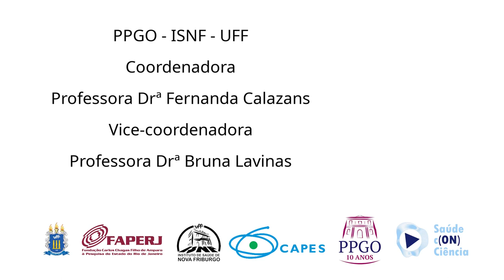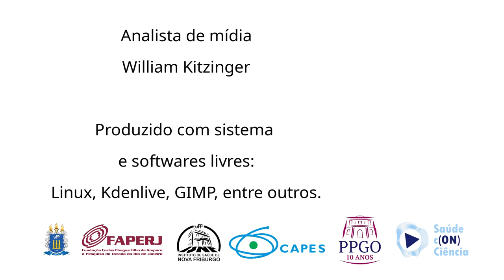Osteopatia e a Trissomia do 21: Uma Abordagem Global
Apresentadora: Prof.ª Dr.ª Bruna Lavinas
Convidada: Isis Badini, fisioterapeuta e osteopata pediátrica

Este vídeo faz parte do Canal Saúde c(on) Ciência, do Instituto de Saúde de Nova Friburgo da Universidade Federal Fluminense (UFF). O tema principal é a Trissomia do 21.

Neste episódio, a apresentadora prof.ª Dr.ª Bruna Lavinas entrevista a osteopata pediátrica Isis Badini. A conversa aborda os seguintes tópicos:

O que é osteopatia: Explicação da abordagem global da osteopatia, que considera a interação de todos os sistemas do corpo para promover a saúde.

Formação do osteopata: Informação sobre a necessidade de uma formação específica em instituições reconhecidas para atuar como osteopata.

Osteopatia pediátrica: Diferenciação do foco da atuação do osteopata em crianças e a importância de sua atuação na área da ortodontia pediátrica.

Impacto da osteopatia na Trissomia do 21: Explicação do papel do osteopata em complementar o trabalho do ortodontista, facilitando a correção da oclusão, prevenindo problemas e melhorando a qualidade de vida dos pacientes com Trissomia do 21.

Trabalho multidisciplinar: Ênfase na importância da integração entre diversos profissionais de saúde para um atendimento completo à pessoa com Trissomia do 21.